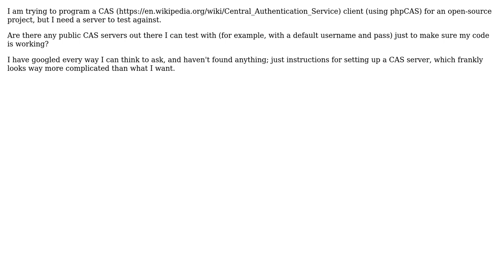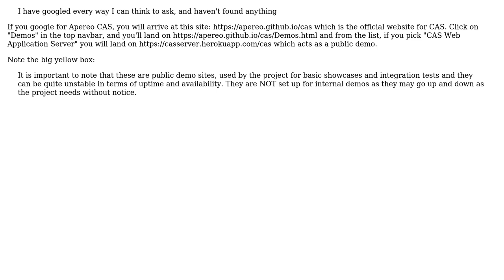Public CAS server for testing client code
With thanks & praise to God, and with thanks to the many people who have made this project possible! | Content (except music & images) licensed under CC BY-SA | Music | Images & others | With thanks to user Richard user Misagh Moayyed and the Stack Exchange Network Trademarks are property of their respective owners. You are responsible for your own actions.